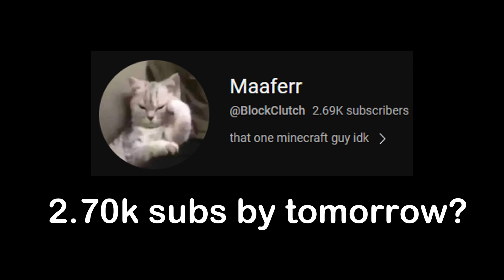Watch This Before It's Too Late...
/g join moofer on hypixel

Mouse: Wireless Glorious model O